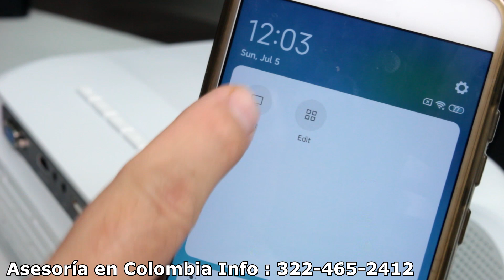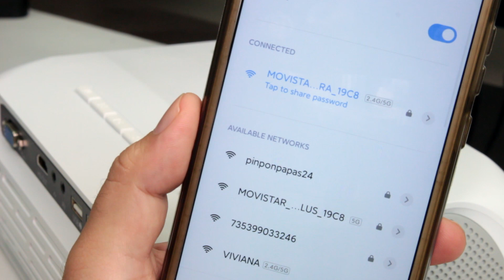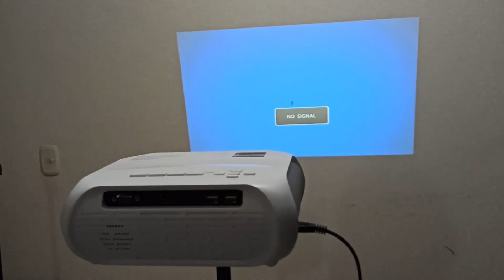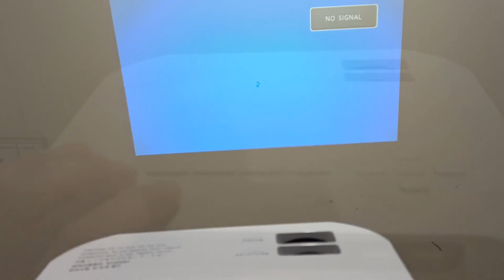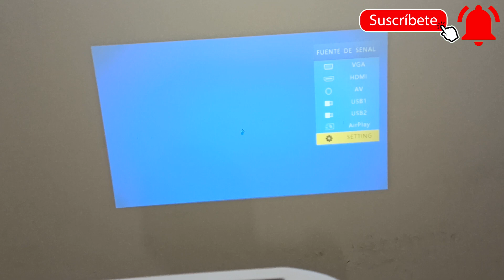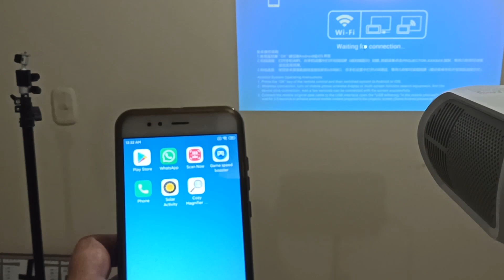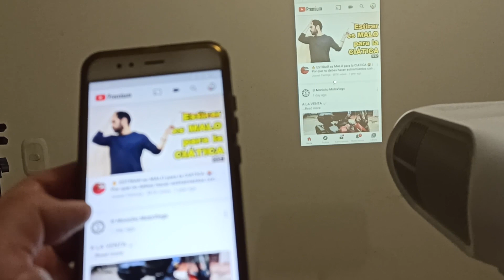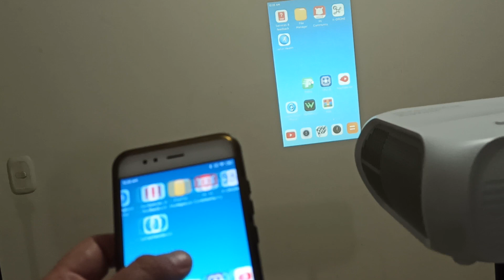Proyectores Miracast Wifi para cine en casa Colombia - Proyectores Baratos Colombia comoconfigurar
Venta de Proyectores Miracast Wifi para cine en casa en Colombia, Proyectores buenos bonitos y baratos PARA CINE EN CASA.